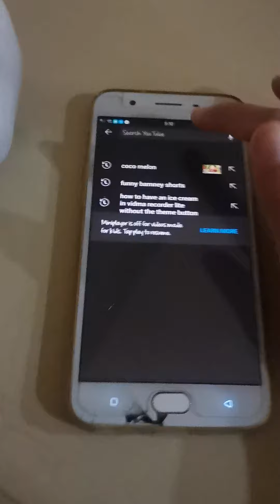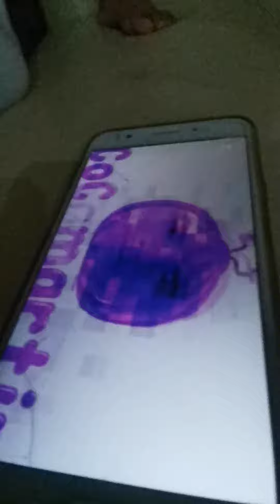Baby reacts to coco martin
Shout out to my lil cousin

Baby: lil cousin
Girl in background: cousin
Boy sound: lil brother